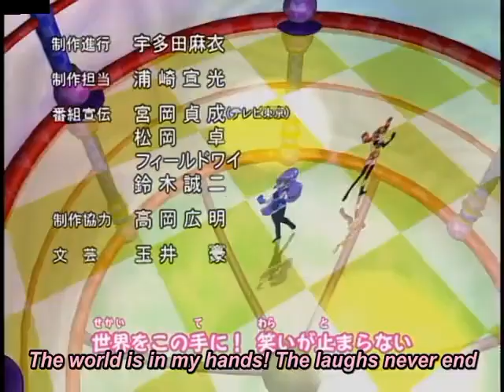Rokumon Tengai Mon Colle Knight | Ending 2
Title of the anime:
   - English: Mon Colle Knights
   - Japanese: 六門天外モンコレナイト (Rokumon Tengai Mon Colle Knight)

Summary of the plot:
   - The story follows two teenagers, Mondo Ooya and Rokuna Hiiragi, who travel between Earth and the magical Mon World. Their mission is to collect powerful monster items to merge both worlds. Mondo and Rokuna, also known as the Mon Colle Knights, can merge with monsters to enhance their combat abilities. They are opposed by Prince Eccentro and his team, who aim to exploit the monsters for their own gain.

Number of episodes:
   - 51 episodes (TV Series)

Production studio:
   - Studio Deen

Release date:
   - January 10, 2000, until December 25, 2000

Type of anime:
   - Adventure, Fantasy, Comedy

Ending:

Title of the songs:
   - English: Samba da Bacchiguu
   - Japanese: サンバ da バッチグー

Artists:
   - Chihiro Yonekura

Episodes where the ending can be found:
   - 27 to 50